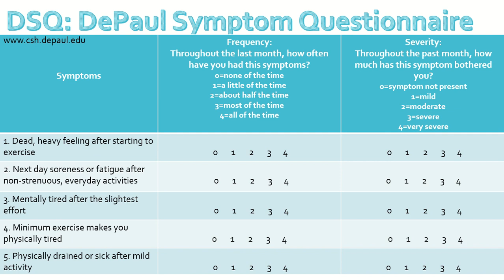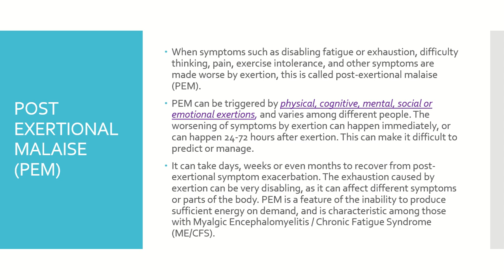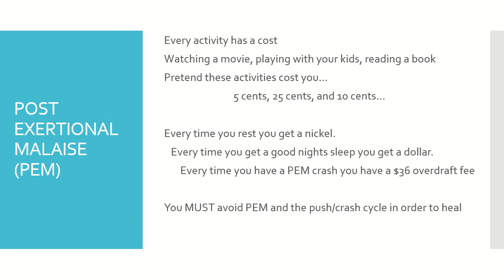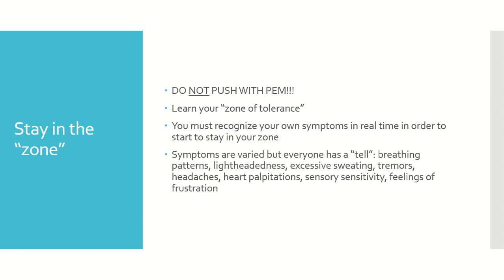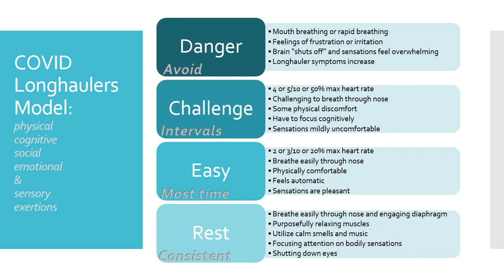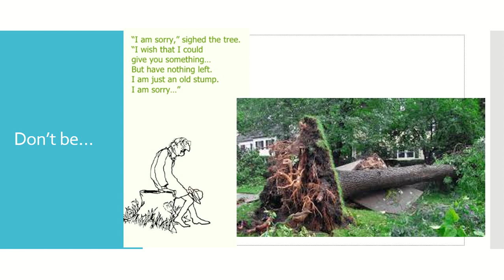Covid Longhaulers and Post Exertional Malaise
My name is Jenna Hopkins, I'm a former professor and current occupational therapist who is specializing in Covid Longhaulers Rehabilitation. I am developing a FREE online program with education and rehabilitation techniques. Please follow me @touchtreelife or go to touchtreelife.com.